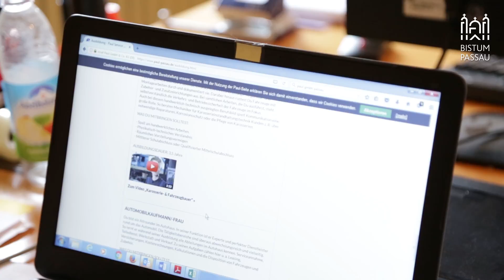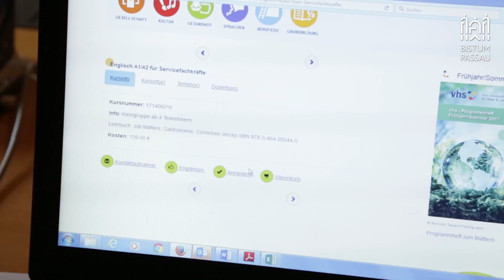Caritas-Integrationsfachdienst für unbegleitete minderjährige Flüchtlinge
Hotelfachmann, Bäcker, Verkäufer – All das sind Berufe, die unbegleitete minderjährige Flüchtlinge im Caritas-Haus Pax in Vilshofen erlernen. Denn es ist wichtig für die Stabilität der Jugendlichen in den Arbeitsmarkt integriert zu sein. Für den einen ein leichter Weg, für den anderen ein etwas holpriger. Genau hier greift der Caritas-Integrationsfachdienst für unbegleitete minderjährige Flüchtlinge. Die Mitarbeiterinnen begleiten die Jugendlichen auf ihrem Weg in die Selbstständigkeit. Der folgende Beitrag von Katarzyna Löwe zeigt mehr.